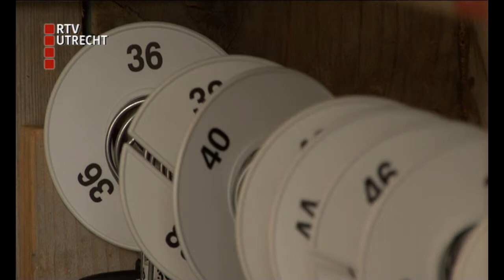Dress for Success voor goed geklede sollicitatie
Een sollicitatiegesprek is een belangrijk, maar ook zeker een spannend gesprek. Dus dan ga je goed gekleed. Maar wat nu als je geen geld hebt voor een net pak of een mooi mantelpakje. In dat geval kun je aankloppen bij Dress for Succes.